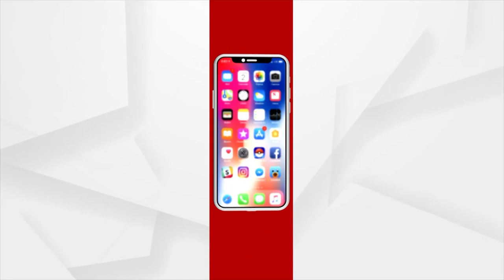ଗଞ୍ଜାମ ପୋଲସରା ବିଜେଡି ବିଧାୟକ ଶ୍ରୀକାନ୍ତ ସାହୁ ଙ୍କ ନାମରେ ଥାନାରେ ଅଭିଯୋଗ କଲା ବିଜେପି ।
ସ୍ତାନୀୟ_ବିଡ଼ିଓଙ୍କ_ସହ_ଜିଲ୍ଲା_ପ୍ରଶାସନ_ଏବଂ_ନିର୍ବାଚନ_କମିଶନଙ୍କୁ_ମଧ୍ୟ_ଅଭିଯୋଗ_କରିଛି ବିଜେପି।